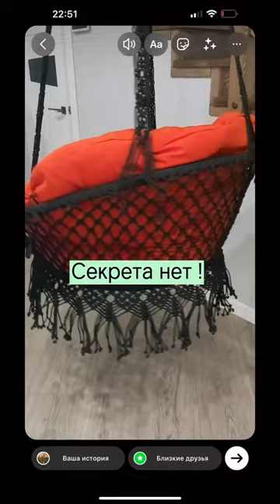макраме уроки macrame